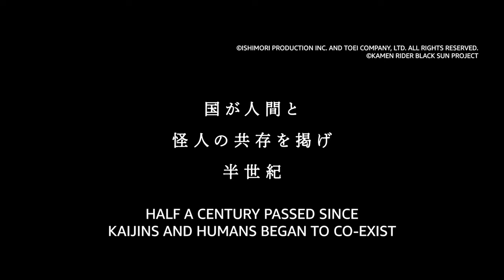Kamen Rider Black Sun | Official Trailer | Amazon Prime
The year is 2022. It is an era of chaos, half a century after the government announced the coexistence of humans and kaijins. Aoi Izumi, a young human rights activist calling for the elimination of discrimination, meets a man named Kotaro Minami, the one called "Black Sun", who is a candidate for the next Creation King.

KamenRiderBlackSun now streaming on Amazon Prime Singapore.